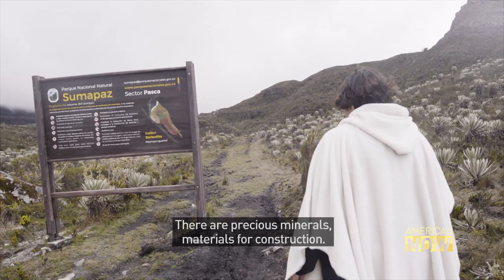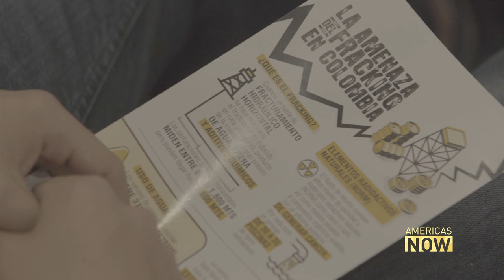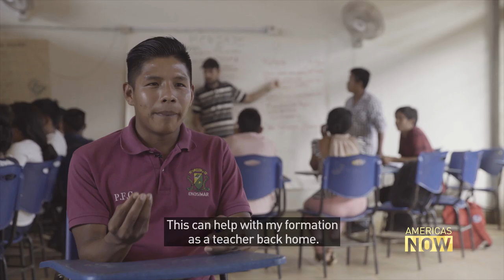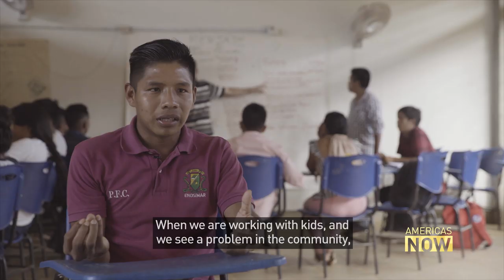Communities in Colombia are leading the way in water conservation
As water scarcity becomes a growing concern around the world, community leaders and scientists in Colombia are leading the way in preserving water resources.
Correspondent Michelle Begue met with some champions of nature trying to protect the water in Colombia.